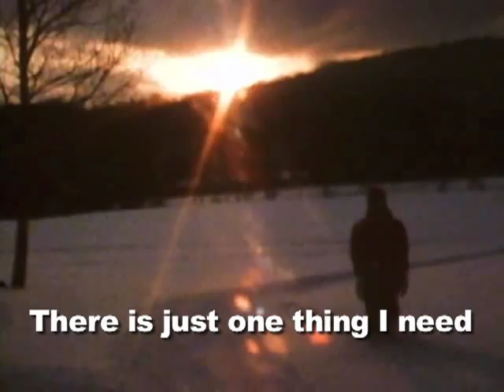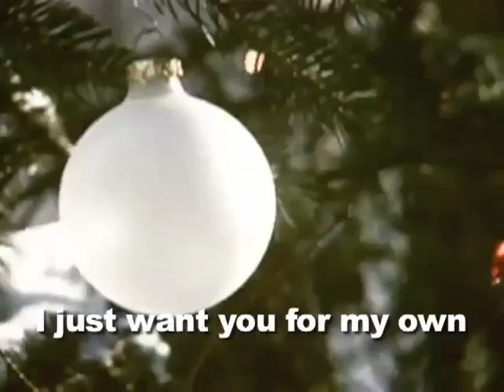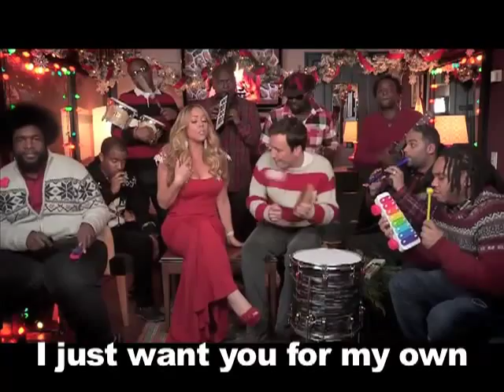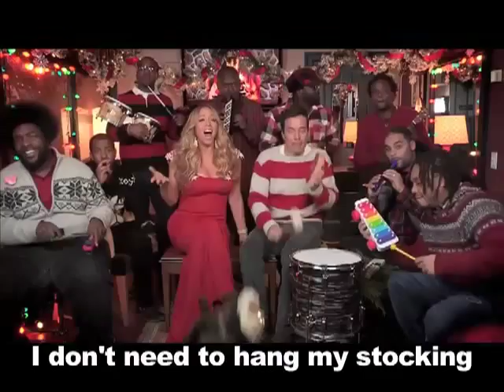OMG!美语 All I Want For Christmas is You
我们今天一起来学我最喜欢的圣诞歌曲！就是 "All I want for Christmas is you " by Mariah Carey!
圣诞节我要得不多
There's just one thing I need
我只要一样东西
I don't care about presents
我不需要礼物
Underneath the Christmas tree
在圣诞树下
为什么要把圣诞礼物放在圣诞树下呢？这是非常重要的圣诞节习俗！在圣诞节前夕，圣诞老人要给小孩圣诞礼物。圣诞老人会把礼物放在圣诞树下！
我只要你
More than you could ever know
超过你的想象
Make my wish come true...
让我梦想成真。。。
All I want for Christmas